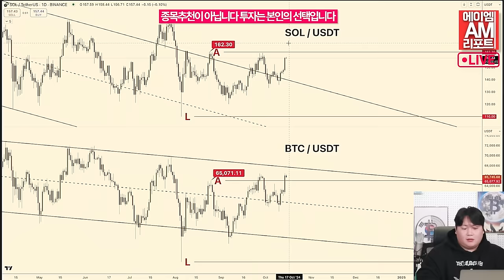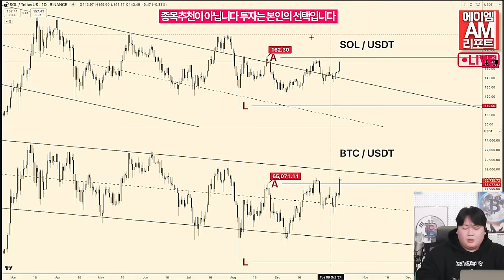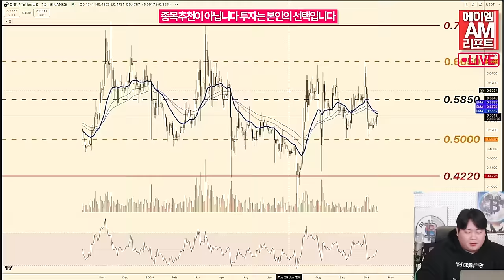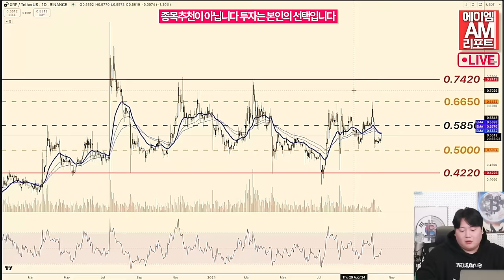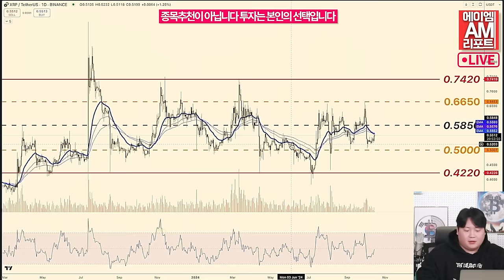리플(XRP), 조정 끝내고 강세 랠리 임박? (송승재, 이현지)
리플(Ripple)의 토큰인 XRP가 오랜 조정 구간을 벗어나
대규모 상승 랠리를 앞두고 있다고 코인피디아가 14일(현지시간) 분석했습니다.

XRP는 약 2주 동안 좁은 범위에서 거래되며, 이 기간 동안 고래와 기관들이
미국에서 리플 현물 상장지수펀드(ETF) 신청 이후
XRP를 대거 매수한 것으로 나타났습니다.